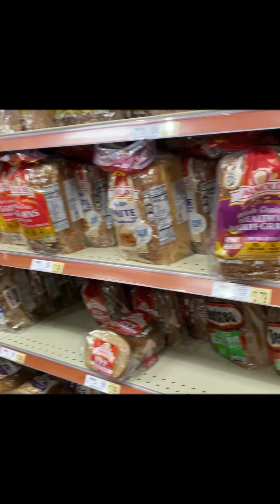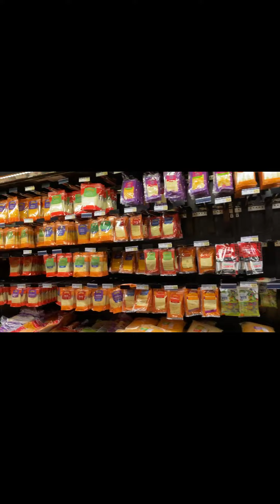Wegmans grocery shopoing vlog and pink tea review